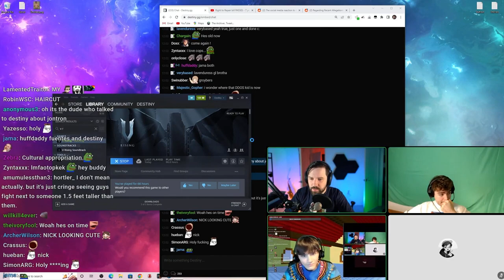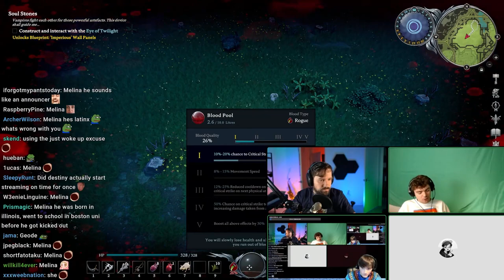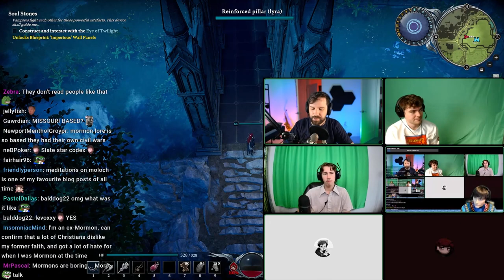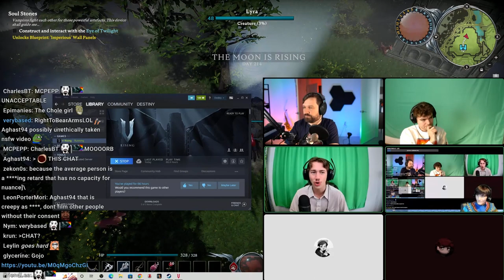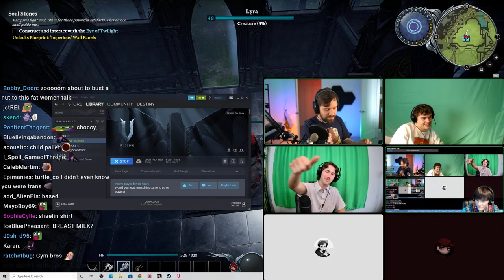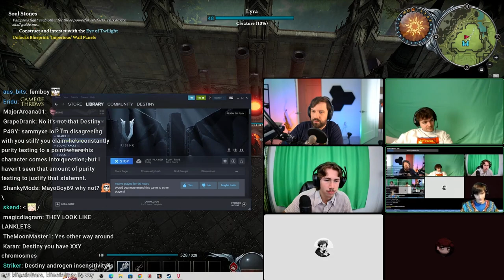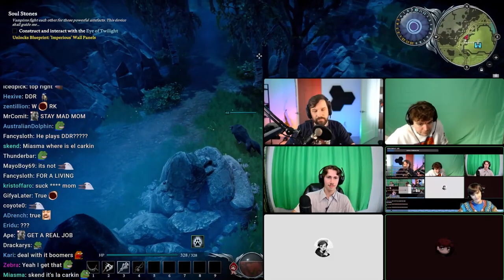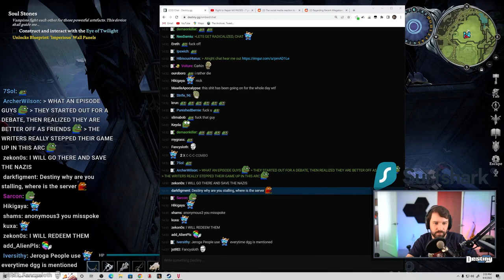Destiny Talks w/ Turkey Tom, Nick Fuentes, Kai Clips (Vaush, Goth GFs, Ethan Ralph, DGG) and more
►Timestamps:
00:00 - Destiny joins the call
01:28 - Destiny on Nick defending Ethan Ralph vs  Mr Metokur
04:25 - Elon Musk Twitter purchase
05:40 - Why Destiny isn't streaming on Cozy ?
06:34 - D&D
08:36 - Destiny on AF conference
09:19 - Pepsi nitro, Big tent movement
12:51 - Who is the biggest AF enemy ?, Twitter DGG
14:55 - Twitch banned, did Destiny report Nick?
17:20 - Cozy streaming, Jaden drama, dating and age
26:13 - What gets us all together ?, Vidcon, Bunty King
32:36 - AF vs Omniliberal movement, Vaush
35:55 - Turkey Tom was a Vaush fan
37:55 - Flamenco and Nick
38:27 - Destiny and Vtubers
39:33 - Kai joins, suckle gang, milk
44:35 - Nick and milk?
46:13 - Destiny and lean, Straight edge
47:38 - Destiny on AF conference?
48:24 - who is "White", Hispanics, H3H3
51:24 - Leftists friends vs Conservatives, Mormons, outgroups, Vaush
58:10 - The Northmen
58:44 - Liberalism
01:01:45 - Epic handshake
01:02:57 - Hispanics, Flamenco,  Mr Metokur, Ethan Ralph,e-drama
01:13:11 - R/place, that German dictator
01:17:52 - Nick coming out as Asexual
01:18:40 - Nick, MrGirl and Kai Clips
01:22:21 - Keffals, ratios
01:25:24 - Nick Martin
01:28:26 - Will Destiny join AF ?
01:30:18 - Discord purging Cozy server
01:32:48 - Destiny AFK
01:33:56 - TURKEY TOM NO !
01:34:19 - Fat women
01:37:58 - Castizo and Mestizo
01:38:24 - Destiny returns, Working out, Ben Shapiro
01:40:16 - Bisexual women, trad gf vs goth gf
01:42:40 - The ideal AF women
01:46:10 - incels, dating advice, muscle gfs
01:52:51 - The bible and Muscle gf vs goth gf
01:54:46 - Breast milk and diet, Men virginity
01:57:35 - Femboys
01:59:35 - Zoomers, r9k
02:02:06 - Klinefelter syndrome, fertility
02:05:03 - I have no idea what documentary they are talking about
02:07:26 - Shoe0nhead, populists, H3H3
02:13:00 - OMEGALUL
02:13:17 - Hunter Avallone
02:16:00 - College, majors, working
02:21:00 - Turkey Toma on dropping out of college, working
02:27:58 - Nick's parents on his views
02:30:09 - Why Destiny is on Gab?
02:32:31 - Lifting
02:34:02 - Real Estate, public transport, biking
02:38:26 - ***REDACTED***
02:39:14 - Milk delivery service
02:40:46 - Asian Egirl, spicing up drama
02:41:52 - Ethan Ralph is unstoppable, Europe and bikes
02:46:46 - Tipster lore ?, Baked Alaska, wrapping up

Feeling extra generous today?
Consider donating ^-^